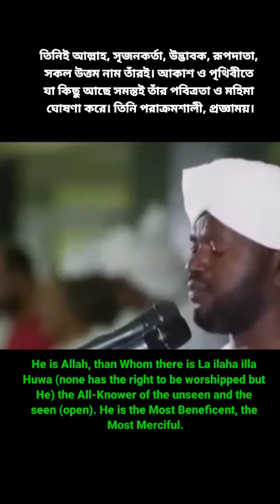Surah Hashr Beautiful Recitation By Noreen Muhammad | Surah Al Hashr Heart Touching Recitation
Noreen Mohammad Siddiq | Surah Al Hashr The Most Heart Touching Quran Recitation By  Noreen Mohammad Siddiq